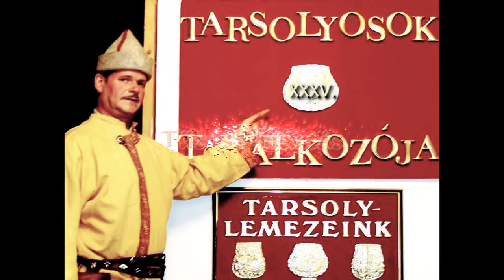Nap-éj egyenlőség - Tűzszertartás